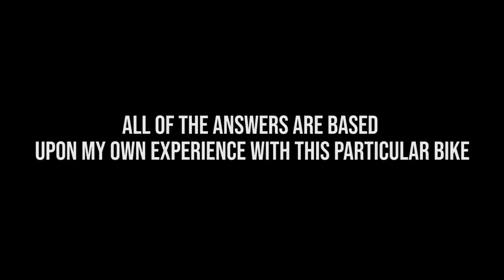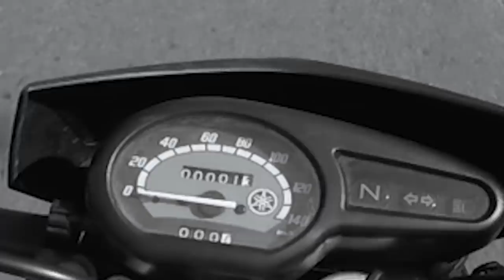The Second Day!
Second day of video shooting with the Yamaha XTZ 125.

Peace!